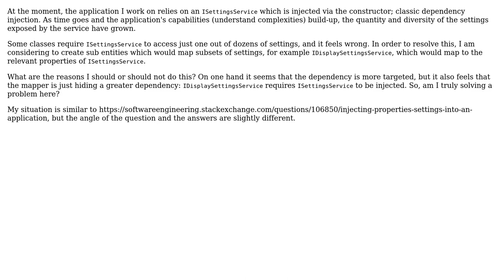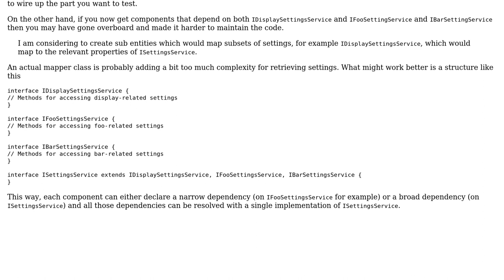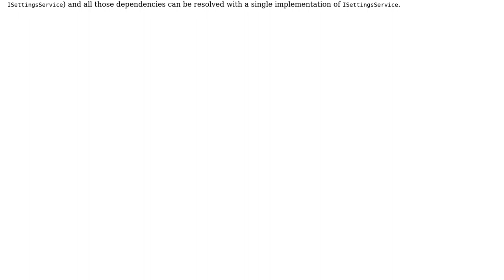Software Engineering: Inject dependencies which map to settings locator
With thanks & praise to God, and with thanks to the many people who have made this project possible! | Content (except music & images) licensed under CC BY-SA | Music | Images & others | With thanks to user Bart van Ingen Schenau user Ama and the Stack Exchange Network Trademarks are property of their respective owners. You are responsible for your own actions.